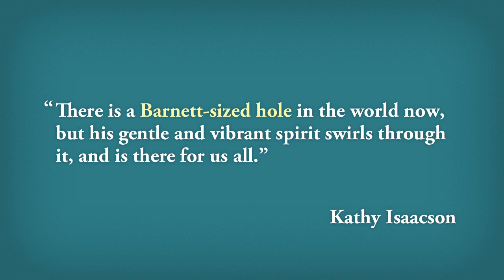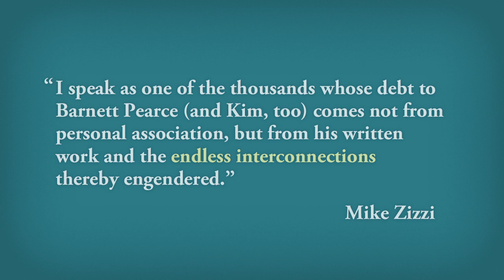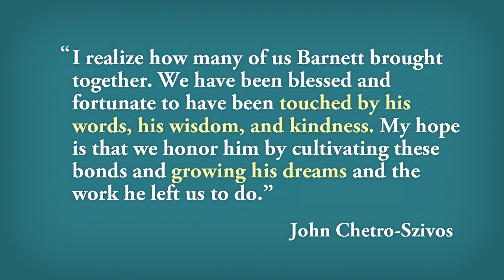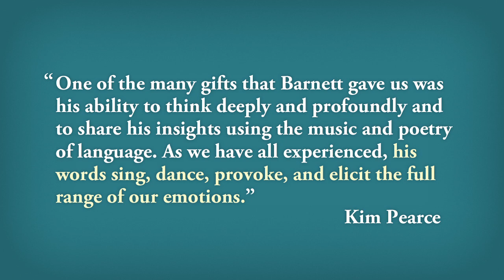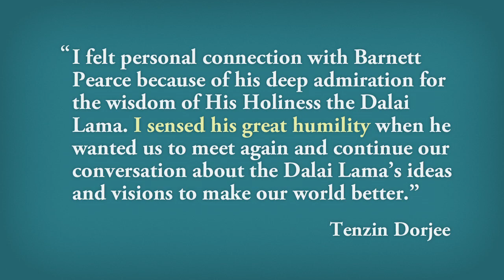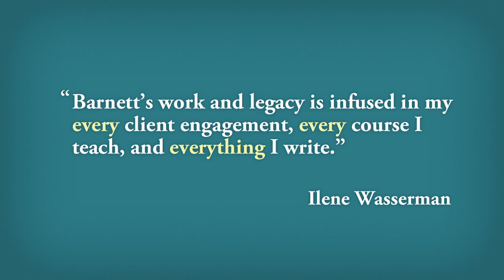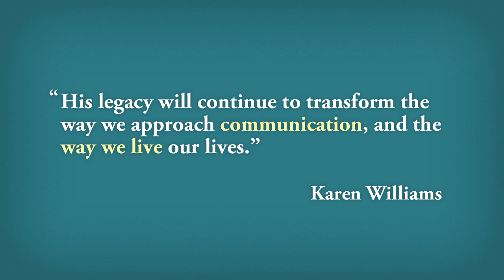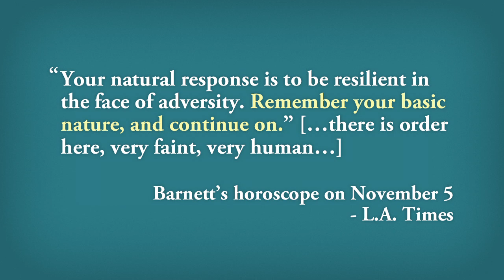Barnett Pearce Memorial Video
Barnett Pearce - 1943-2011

For a person who dedicated his life to making words meet their full potential, there are no words  that can adequately describe the loss that family, friends, colleagues, and citizens of the world have just experienced.